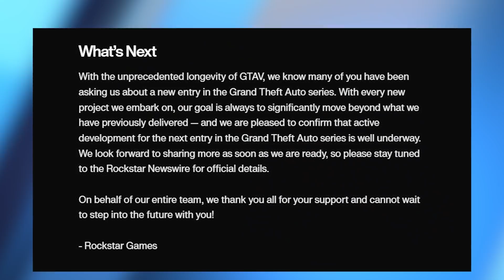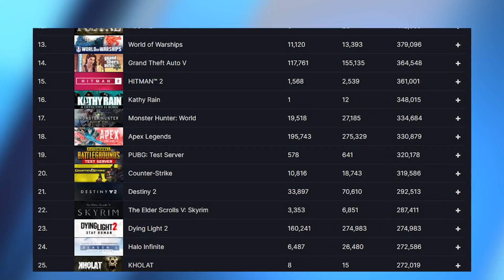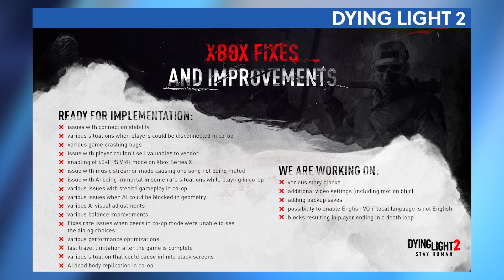GTA 6: Rockstar mit ersten OFFIZIELLEN Infos - News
erhältst du ein 2-Jahres-Paket mit einem zusätzlichen Monat und einem riesigen Rabatt obendrauf. Ohne Risiko dank der 30-tägigen Geld-zurück-Garantie von NordVPN! (Werbung)

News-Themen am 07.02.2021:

00:00 - Themenübersicht
00:46 - GTA 6: Rockstar bestätigt offiziell: Entwicklung kommt gut voran
02:31 - GTA 5 Next-Gen: Genauer Release und neue Features bekannt
04:09 - Dying Light 2: Spektakulärer Start und Update-Pläne
05:32 - Far Cry 6: DLC über Joseph Seed erscheint nächste Woche
06:29 - Hogwarts Legacy: Artbook deutet auf Releasemonat hin
07:32 - Verabschiedung